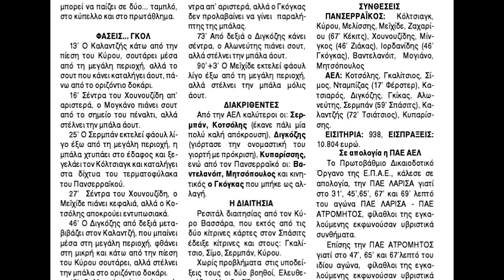Ο Ντένις Σέρμπαν της πρόκρισης (Εικόνες Πανσερραϊκός-ΑΕΛ 0-1 2005-06 Κύπελλο)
AEL 2005-06  kypello